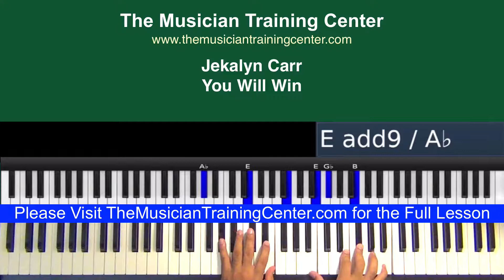Piano: How to Play "You Will Win" by Jekalyn Carr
for the entire lesson. For access to more lessons, please visit TheMusicianTrainingCenter.com.

Jabbar Brown: Producer/Musician
Artelia Spears: / Musician